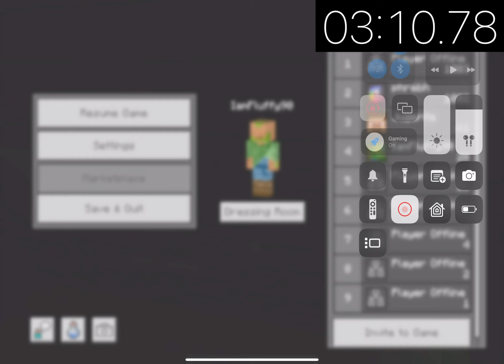A MURDERER put me through his HORROR LABYRINTH - FB 17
After a little city building to prepare for the earth benders, we meet up with another realm member… who promptly ends the life of a dear friend. This murderer then escorts us to a labyrinth of horrors where we get lost for what feels like forever

We are officially looking for new members for the realm!
Maybe even send some of the videos you are most proud of!

And if you haven't seen my Let's Play series, you can check it out here!

My setup:

Game Recording-
iPad Pro (11-inch) (2nd generation)
XBox Elite Controller v2
AirPods (2nd generation)

Audio recording-
iPhone 13- Voice Memos

Editing-
LumaFusion
Garage Band
Medley
Procreate